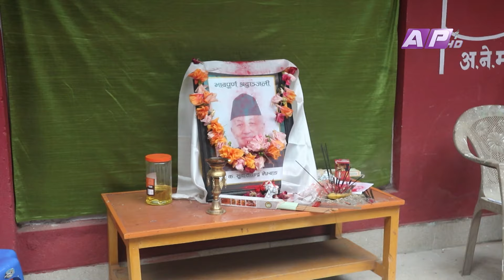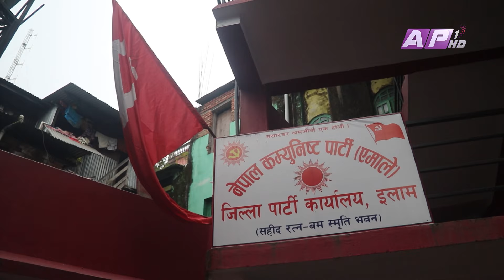को हुन् सुहाङ नेम्वाङ ?। AP REPORT | AP1HD